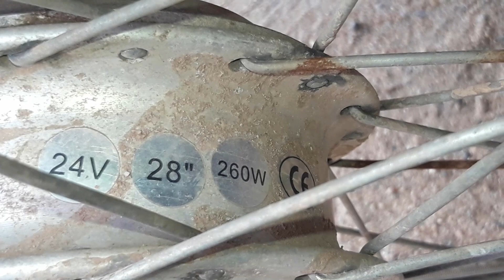E bike three wheeler,பேட்டரியில் இயங்கும் மூன்று சக்கர வாகனம்,Battery-powered three-wheeler siva 360